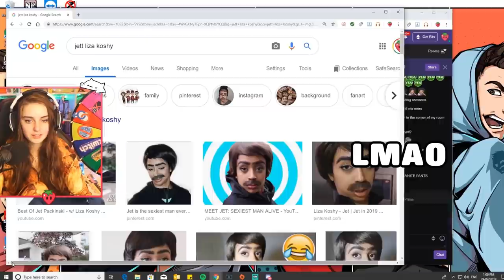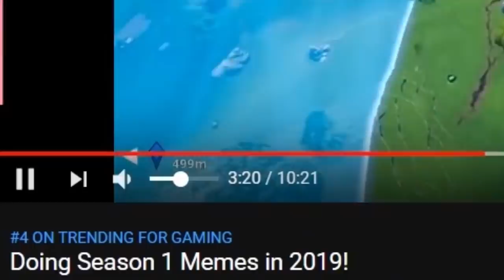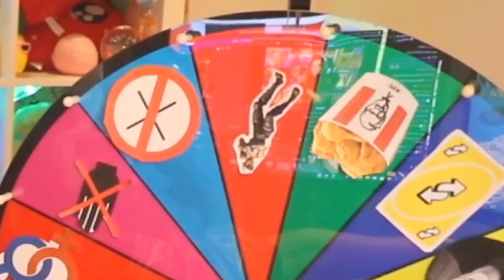Fortnite WHEEL of CHALLENGES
No builds, reverse setups, no hands, give vbucks, dance and MORE all thanks to my delicious sponsor KFC!

🍍 Thumbnail 🍍
Loserfruit

🍒 Music 🍒
Dance - Lvly
Free Bossa - Johan Hynynen
Ballroom Night 1 - Magnus Ringblom
The Seeking Cat 2 - Merlean
To The Top 1 - Martin Landh
Crossing States 3 - Magnus Ringblom
Racing Hearts 1 - Martin Landh
Lush Living 2 - Martin Landström
Call Of The North - Niklas Johansson
Ski Vacation 2 (Modern Version) - Martin Gauffin
Intergalactic Warfare 3 - Johannes Bornlöf
Breaking Point 3 - Rannar Sillard
Klezmer Slapstick 2 - Håkan Eriksson
Follow Every Move 1 - Magnus Ringblom
Globe Trekking - Philip Ayers